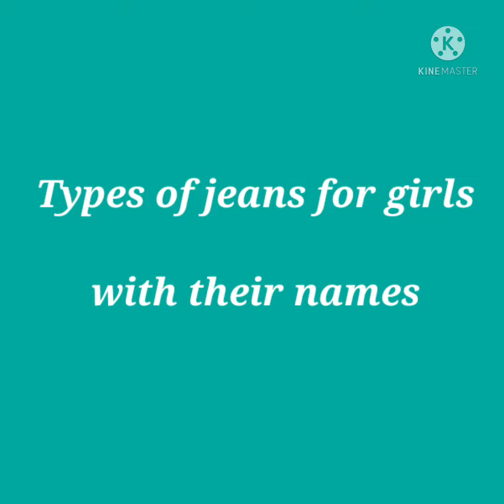Different types of jeans for girls with their names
Heyyyyy there...!!
in this video i have shawn most trendy and stylish jeans for girls with their names. you will get idea about different types of jeans.